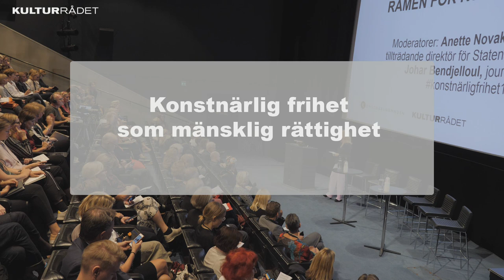Konstnärlig frihet som mänsklig rättighet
Den 6 september arrangerade vi och Konstnärsnämnden en konferens i Filmhuset i Stockholm som handlade om konstnärlig frihet, kulturpolitik och uppföljning av metoo.